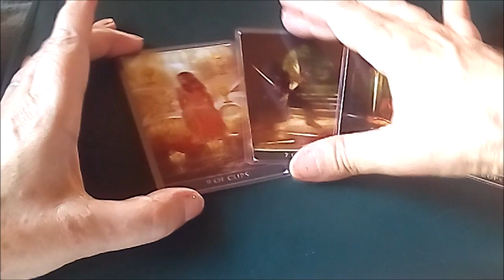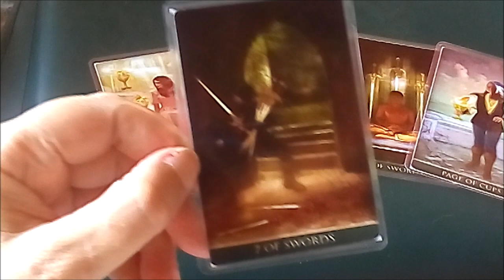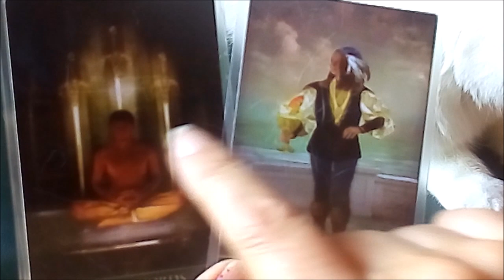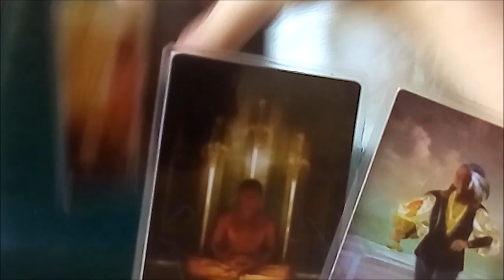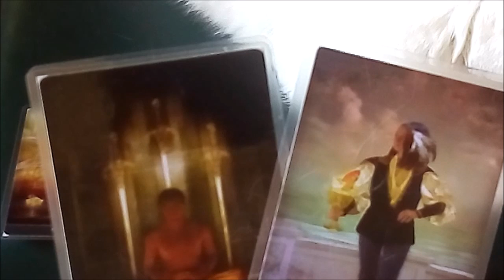GEMINIS AMOR. VIENES DE UNA HERIDA.TOMAS UNA TREGUA PARA REPONERTE Y DESPUES VIENE ROMANCE